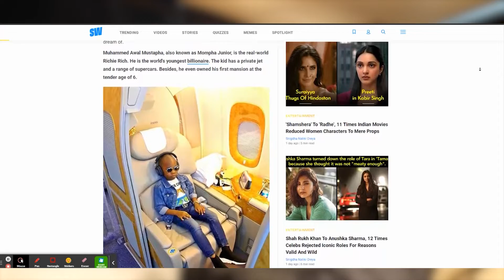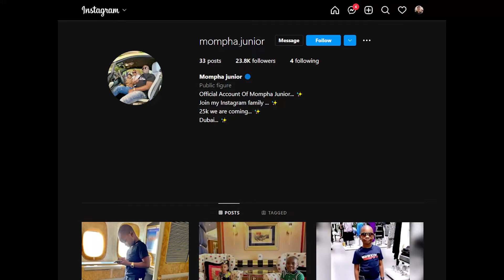৯ বছরেই বিলিয়ন ডলারের মালিক || Muhammed Awal Mustapha || mompha.junior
৯ বছরেই বিলিয়ন ডলারের মালিক || Muhammed Awal Mustapha || mompha.junior